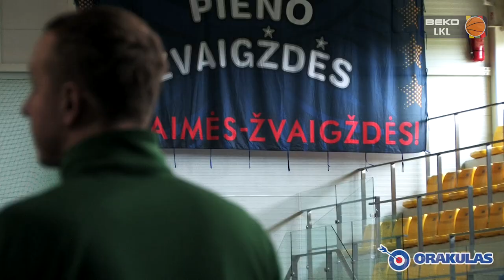Naujojo LKL sezono belaukiant: „Pieno žvaigždės“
Šiemet dvigubai biudžetą sumažinęs Pasvalio „Pieno žvaigždžių“ klubas remsis jaunų ir ambicingų bei patyrusių krepšininkų lydiniu.